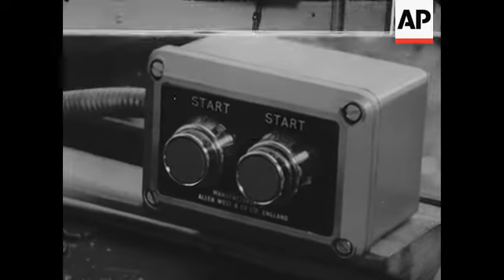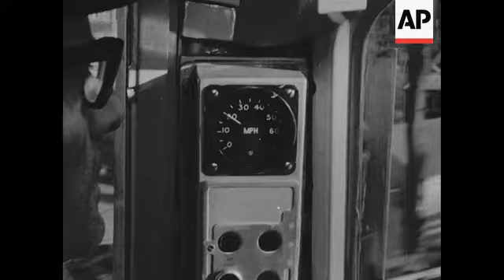News Item (775e6119-9c04-a09c-1c19-4d52ab28f520)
(28 Apr 1964) 04/28/64   a0015324
 london:  automation on the underground

 spl "automated train" shows:  ms automatic train:  cu aerial in front:  mcu box on platform side:  cu box - pan to line cable on rails:  cu cable attached to line:  ms int driver's cabin: cu section of automatic control:  cu section:  mcu same:  tiilt down automatic control box and relays:  ci start button:  driver presses button:  cu controls in driver's cabin:  ls traveling shot along tracks from cabin:  cu sppedometer:  cu driver in cabin 2 shots: traveling shot of tracks:  cu sign pan train:  traveling shot station:  ls train halts in station:
 (shot recently 72ft)

 subways - gt, britain - london

 bis - nb 64 - 53 / 72 ft / 16 neg / r3190